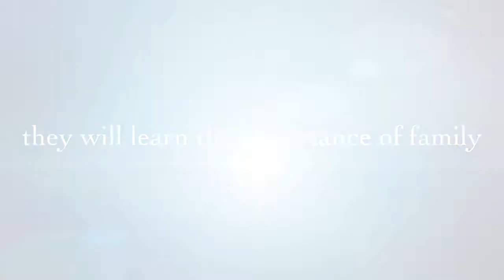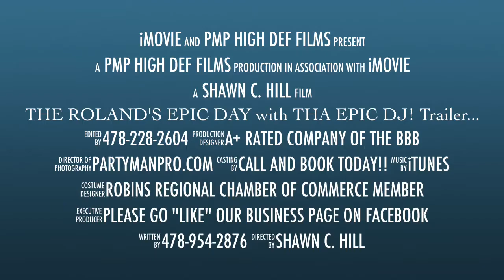THE ROLAND'S EPIC DAY with THA EPIC DJ! Trailer...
IT JUST DON'T GET NO BETTER!! I tell ya!! Big shouts out to Mr. & Mrs. Roland!! From the initial consultation we just clicked!! And when that happens. What comes next. Is JUST EPIC!! Thanx so much for choosing PARTY-MAN PRODUCTIONS FOR YOUR ENTERTAINMENT NEEDS.